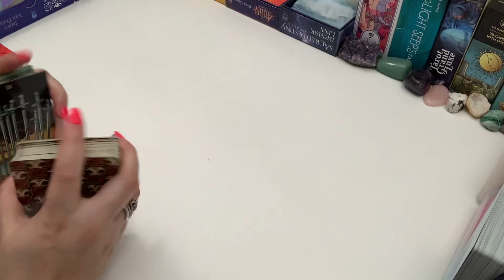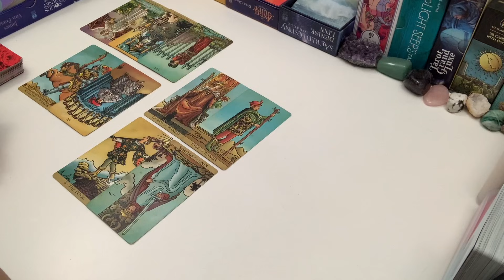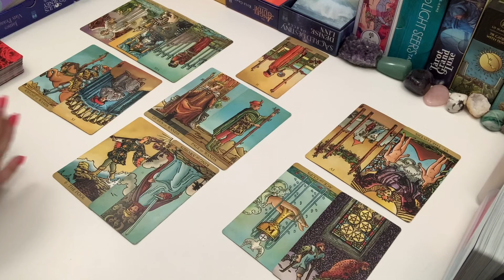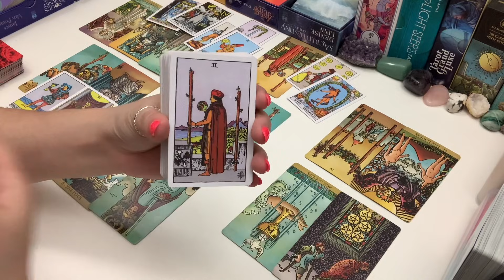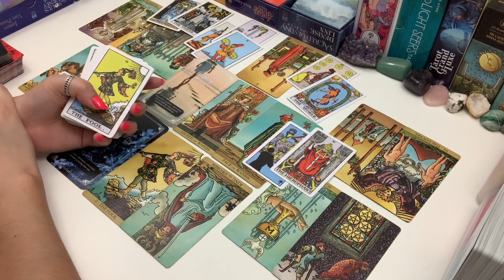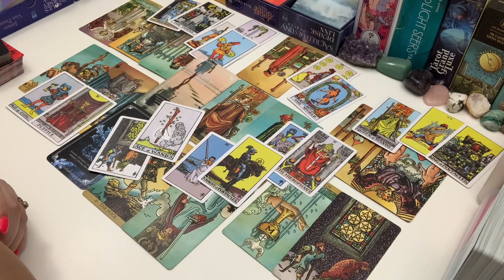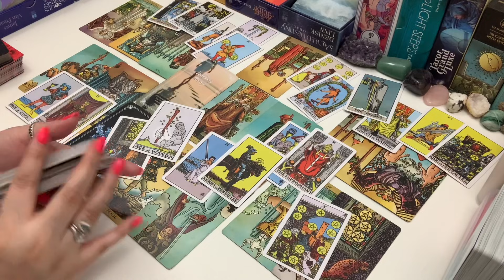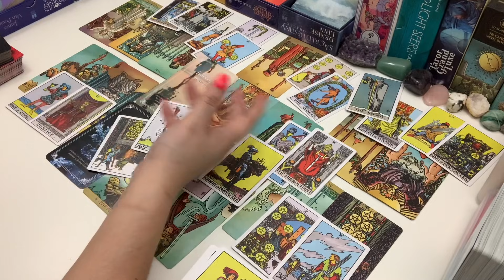LIBRA ❤️ They Made the Wrong Choice, Now They Want to Take It Back ~ The 411 Sept 2021 Tarot